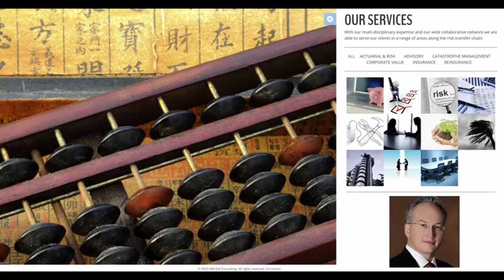The Actuary in Asia in 2025 | Megrow Podcast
Megrow chats with AKRZellConsulting. We peek into the future of ILS and the actuarial profession in Asia.